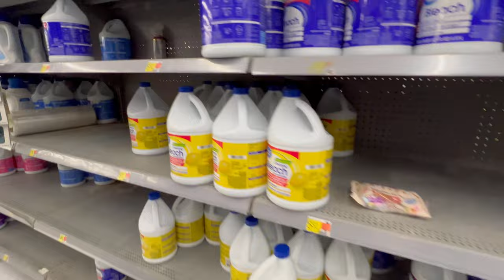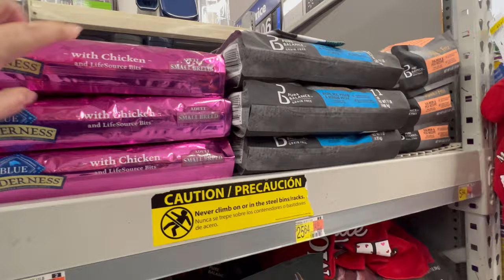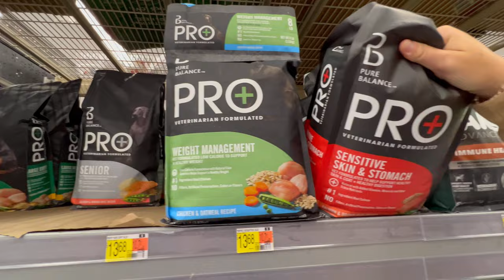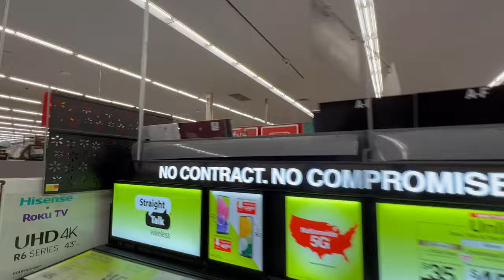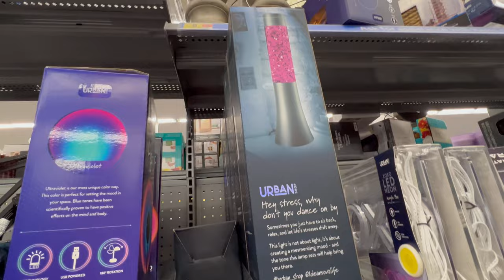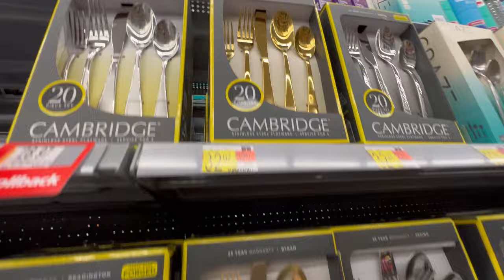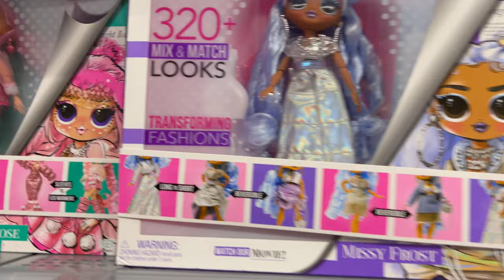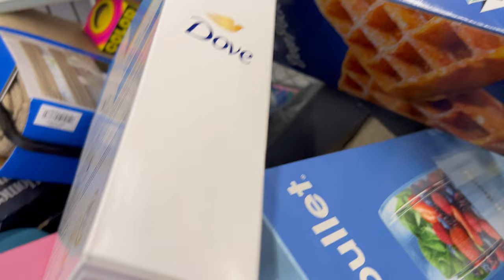Shopping You can buy anything you want !